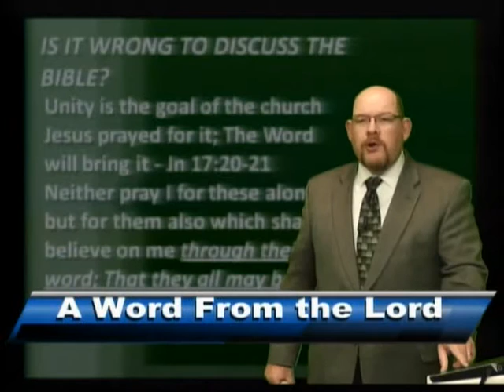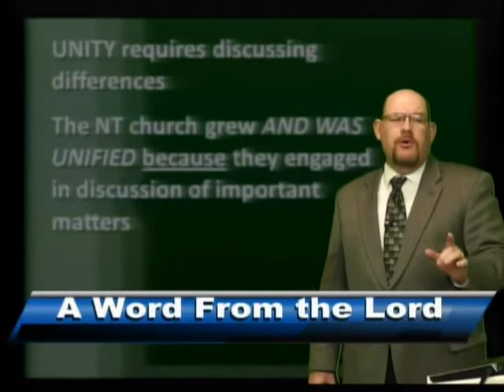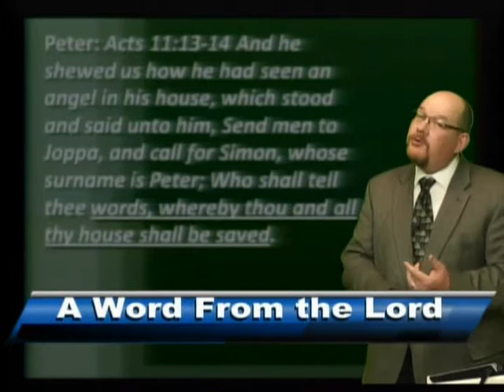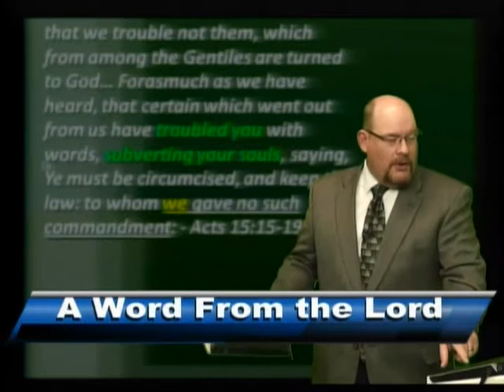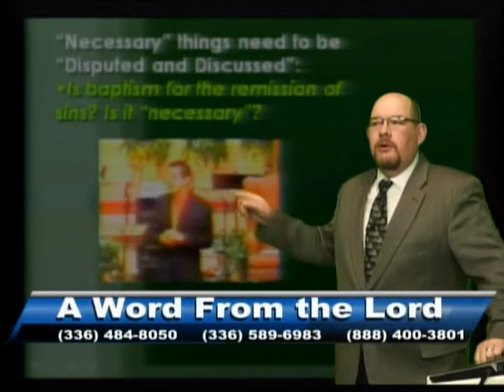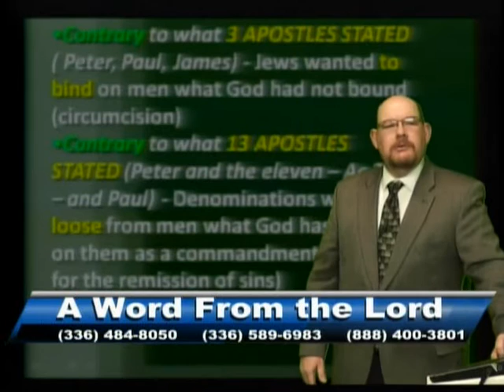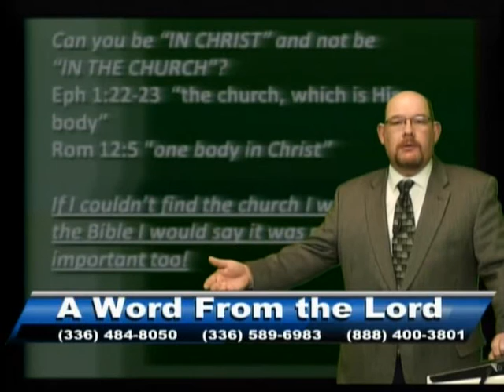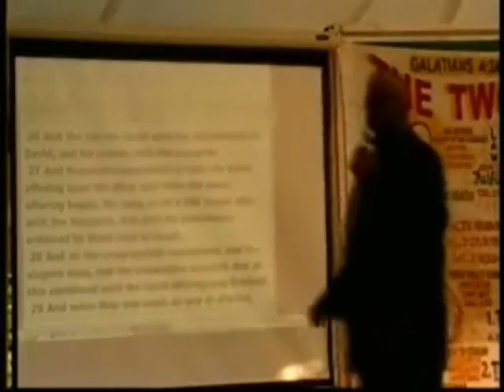AWFTL The Debate Debate 1-28-16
Is debating "necessary"? What good can come from debating the Scriptures? Is there a word from the Lord on the matter?